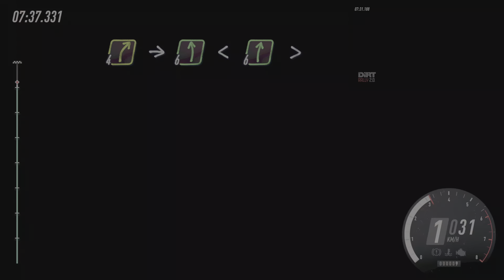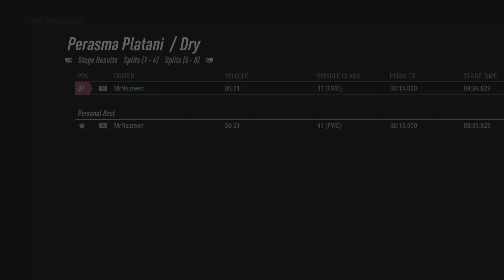Dirt Rally 2.0 - Citroën DS 21 1966 - Argolis Greece Perasma Platani [4K PS5]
This stage gave me nightmare even slow car got hit by bunch of rock even accidently throttle very when crash send me into outside ground.